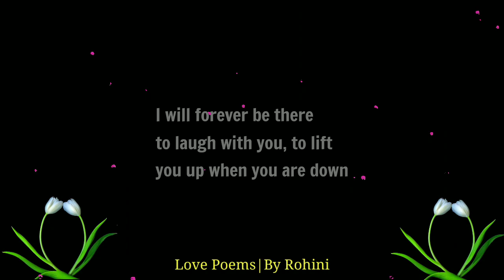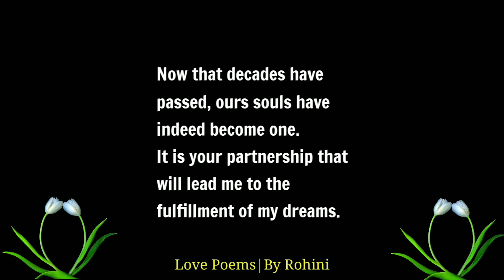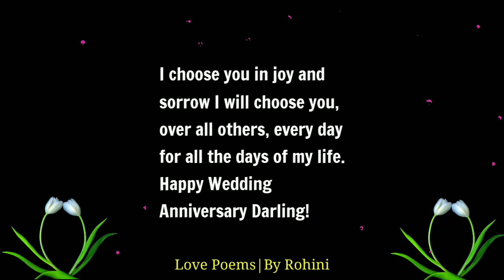Love message: Happy Wedding Anniversary!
Celebrate your wedding anniversary with this beautiful love message. Together forever. Best ever love poems, quotes and messages.